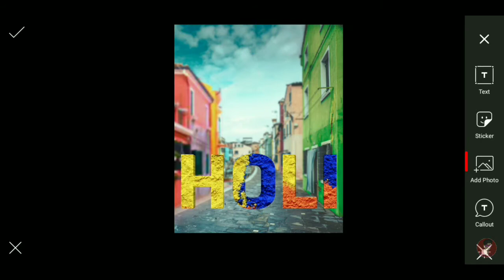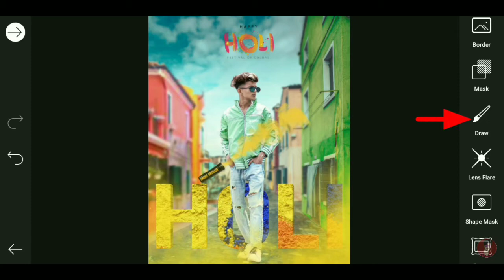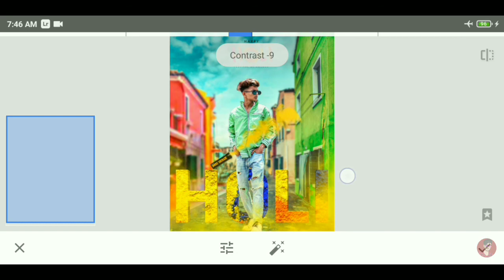Holi Photo Editing 2022 || Holi Photo Editing Kaise Kare 2022 || Holi Special Photo Editing 2022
Topic : -
Holi Photo Editing 2022
Holi Photo Editing Kaise Kare 2022
Holi Special Photo Editing 2022
ROYAL EDITOR
Holi photo editing tutorial 2022
Holi special photo editing new 2022
Happy holi editing 2022
Happy holi photo 2022
Holi editing new 2022
Holi new photo editing 2022